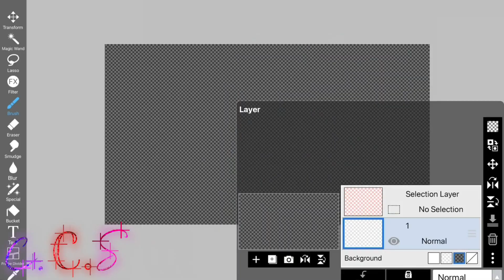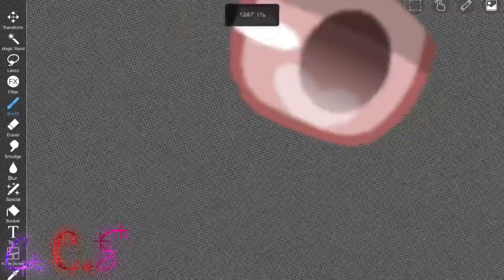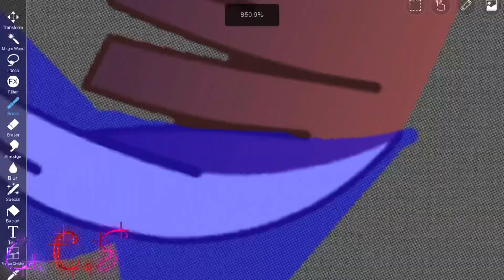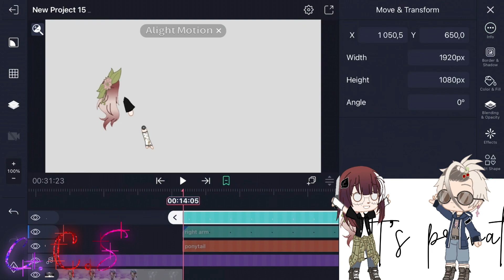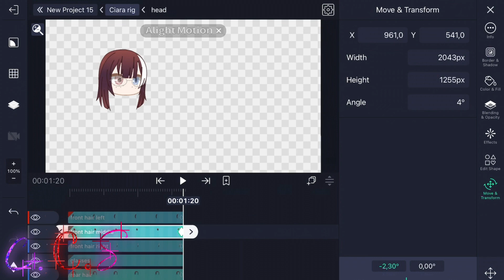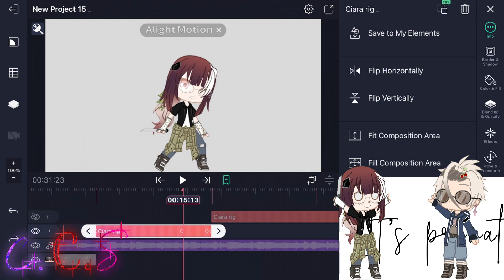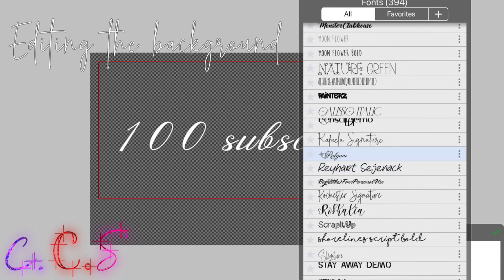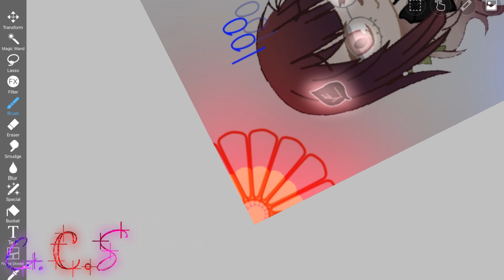ll Making the 100 subscribers special ll ll C.C.S Studio’s ll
Chapters:
00:00 - adjusting my OC
00:43 - rigging
03:26 - tweening
06:12 - editing the background
07:21 - adding the effects
07:50 - thumbnail
08:11 - Finish🎉🍁

Storyline:
Adjusting my OC:
I like to change my OC when I use her. I aimed for a fairly simple OC. I had some other plans for the video that were later scrapped, but the OC was made simpler to accommodate that

Rigging:
The rigging takes some time, but the most effort goes into rigging the eyes and hair. This time I also used some time just adjusting the  screenshots from gacha club.

Tweening:
I actually had a hard deciding on what to tween, so it took some time to get started with it. I eventually got started and I’m pretty satisfied with the results.

Editing the background:
I had no idea what to do when I began working on it. I planned on using an idea that was inspired by maxyvii, but I decided to not do it. I did get inspired by another idea from her video.

Adding effects:
I had a little plan that was what I did with the end (the stuff I tweened). The rest was just me adding random effects I liked.

Thumbnail:
Just like the effects, just me doing what I feel is right.

Finish:
I actually found the song from YouTube shorts and decided the song after I finished rigging in IbisPaint. Lastly I hope you enjoyed the special ❤️🎉

CCS Studios #9284

Original:
Made by Studio Ufotable (I think)

Screenshots used:
No idea
videos used:
35 (I think)

Apps used:
IbisPaint x
Alight Motion
CapCut
CCP

Characters used:
- Ciara
- Caden

I do make tutorials😅 so if you want me to make one, just tell me😄

I wouldn’t mind if you
Liked
Shared

-  Ciara